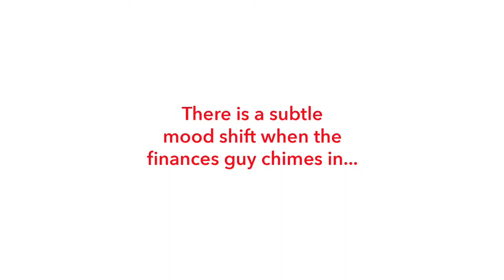Paper Moon Painting Decorates the Office!!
It's always hilarious when different office personalities get involved with the holiday decorating!  Especially when you have a resident Grinch in the office.  :-)